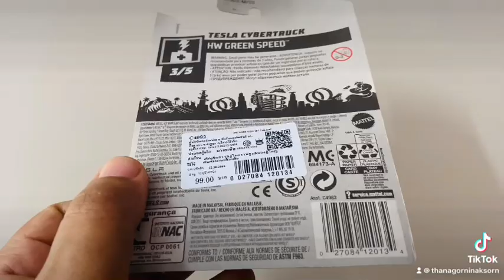TESLA CYBERTRUCK HOT WHEELS 2021 177/250